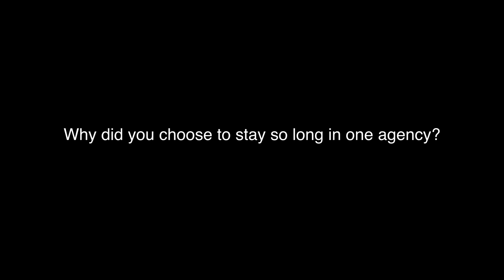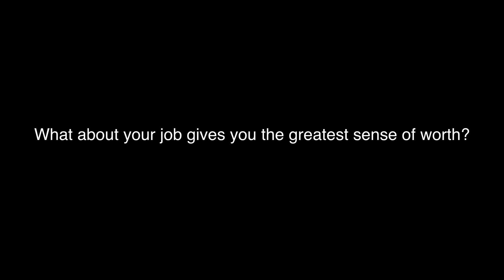Three Questions for Sarkis Tatigian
The Naval Sea Systems Command (NAVSEA) honored Sarkis Tatigian for his 70 years of service to the Navy.